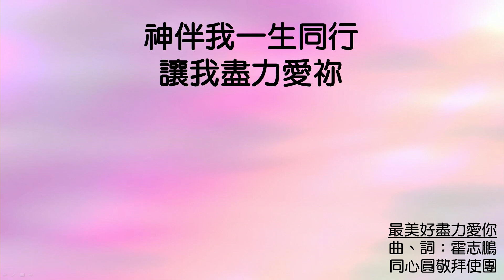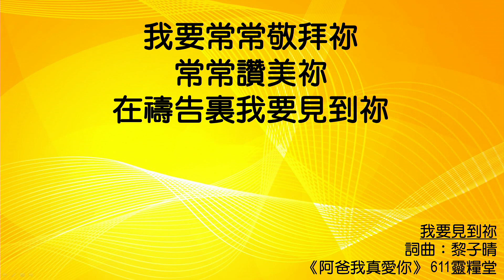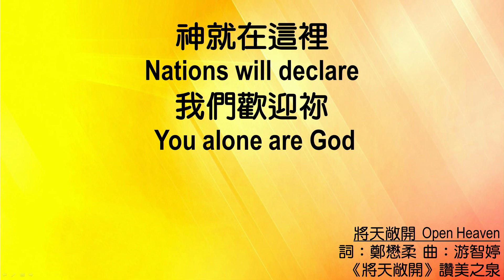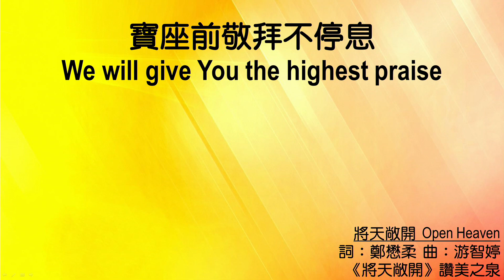611 Dévotion Matinale | Ecclesiastes 9｜Pasteur Joshua Cheung ｜2022.02.15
Face à la crise et à la mort, nous devons nous accrocher à la part donnée par Dieu